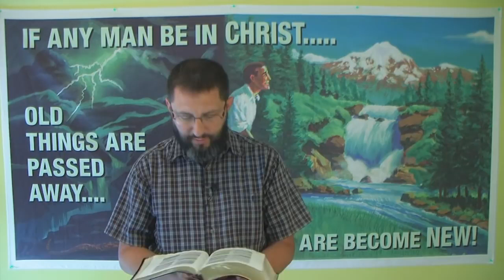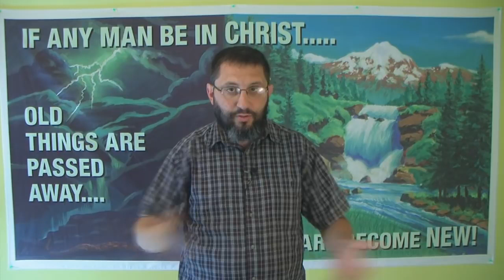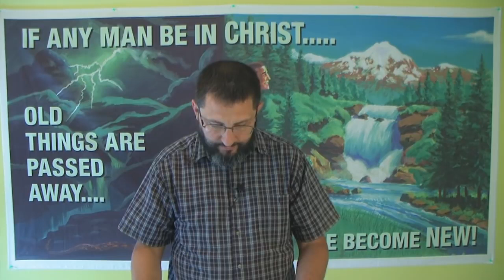The GODHEAD Is: Jesus (Body) Father (Soul) Holy Ghost (Spirit)